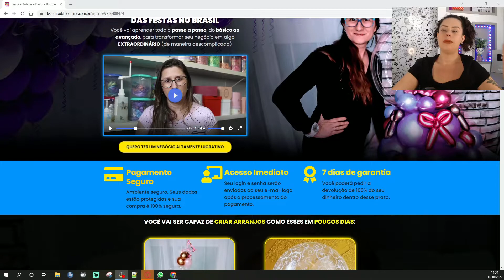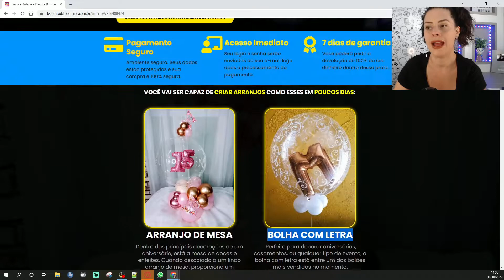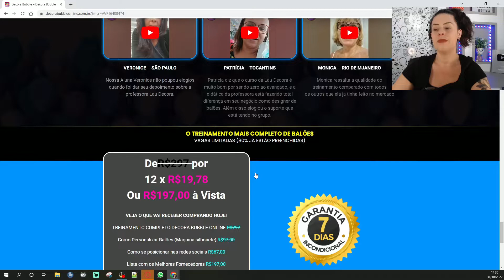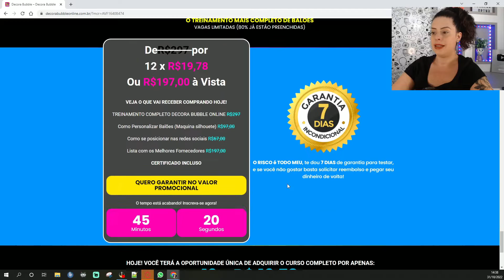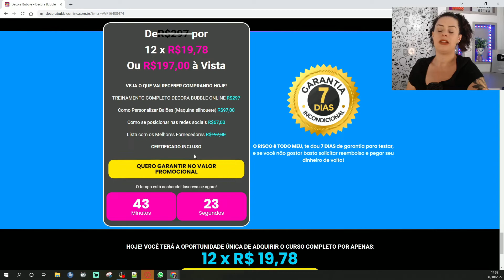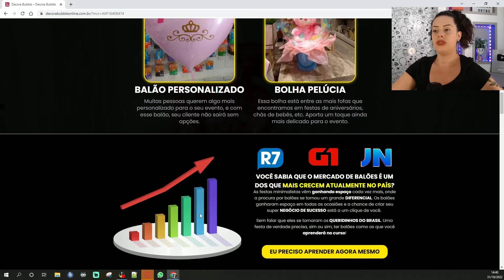Quanto cobrar por aluguel de Brinquedos para Festa Infantil? Quanto ganha um locador de brinquedos?